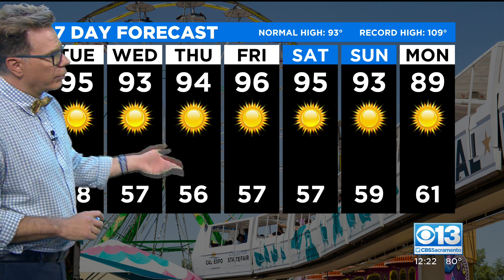Tuesday Afternoon Forecast - July 20, 2021